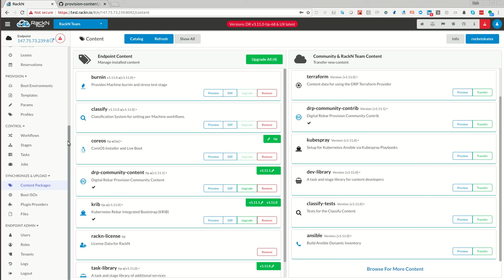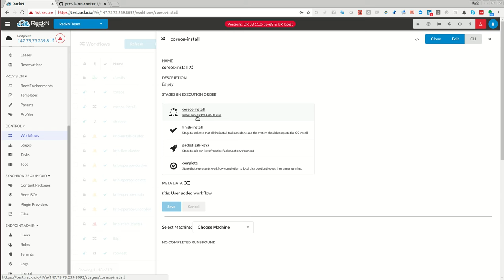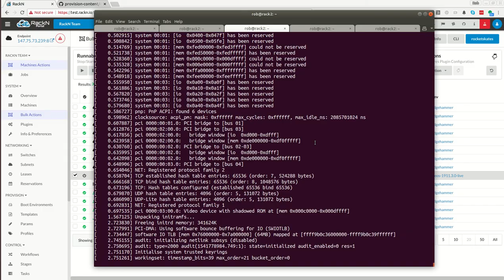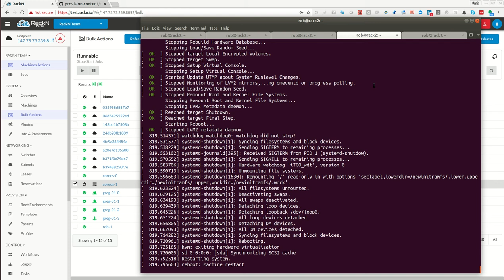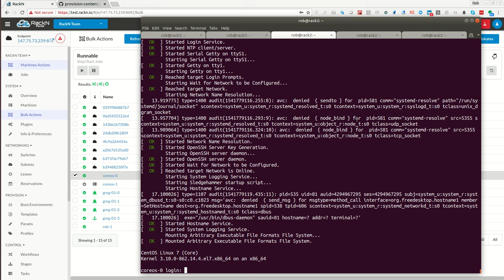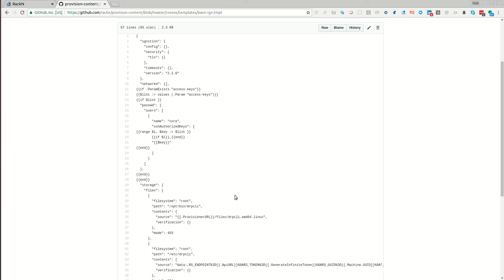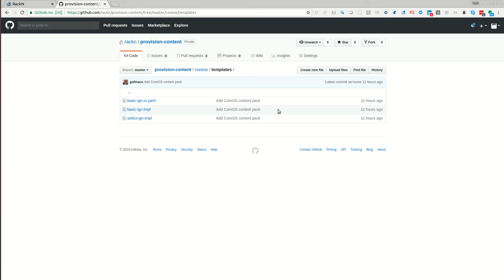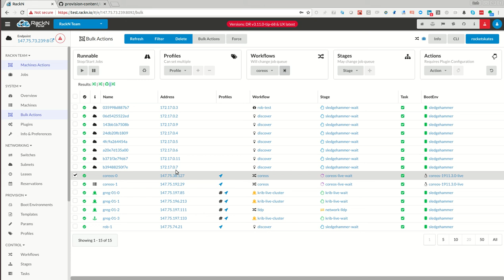Digital Rebar installs CoreOS (without REBOOT)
Shows how to use the CoreOS bootenv for Digital Rebar Provision.  Includes demo of provisioning live image without requiring a reboot.